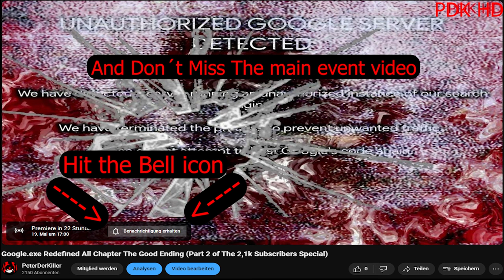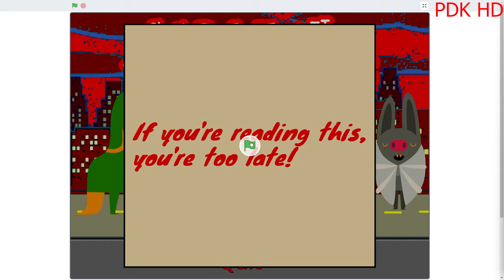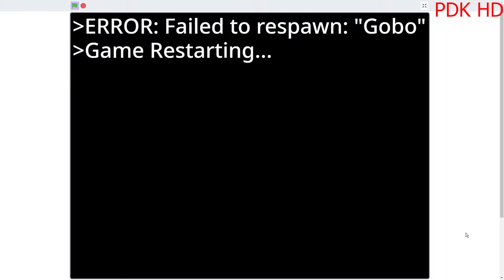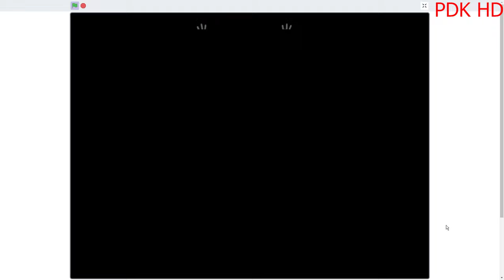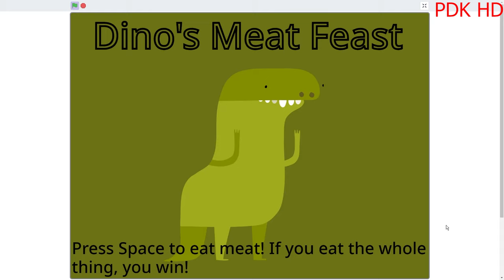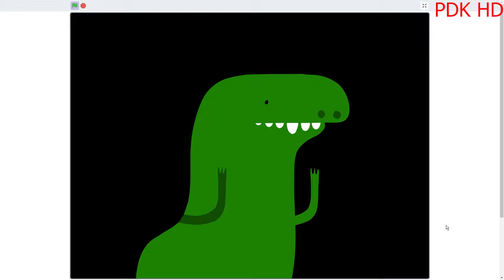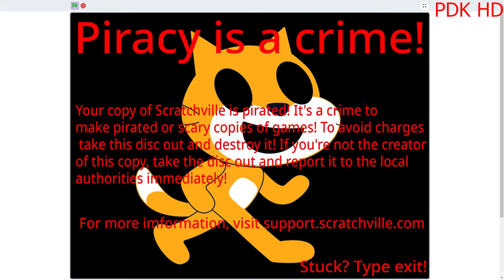Scratchville.EXE (Round 27 of Mason.EXE Returned)